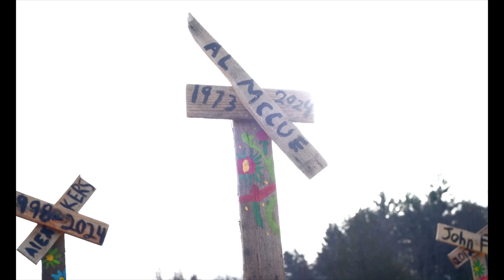Acoustic | Short Film Trailer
"Acoustic": set in a dystopian near-future, a musician faces the loss of his most prized posession -- his acoustic guitar.

Starring:
Alec Morrissey, Karole Alexander, Emma Petracca, Iain Bason and Abby Snarski

Written & Directed by Viktor Herrmann
Director of Photography: Jaina Cipriano
Production Design by Jaina Cipriano & Meaghan English